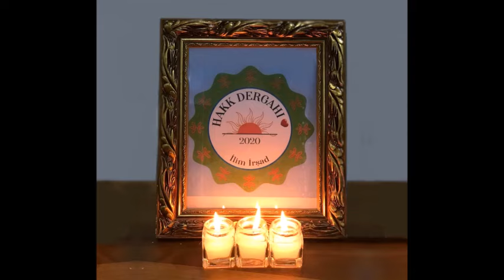♥ Yola, nasıl talip olunur?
Hakk Dergahı TV, Ilim Irşad muhabbetleri.

Sunum konusu…
Alevi inancında ikrar vermeyen bir kişi, Alevi değildir. Çünkü ikrar, Alevi inancının temelidir. Ikrar; Söz vermek, yemin etmek, biat etmek, akt dır.

Alevilikte, verilen ikrar; Allah’ın birliğine, Hz.Muhammed Mustafa’nın peygamberliğine, Şahı Merdan Ali’nin Veliahtlığına itaat etmektir. Ehli Beyt’e muhabbet ve Mürşid, Pir, Rehber buyruğuna riayet etme sözüdür. Verilen ikrar, bilerek ve gönülden olmalıdır.

Ikrar erkanı, Kal-u Bela‘ya dayanır. Allah ruhları yaratırken, Ruhlar Allah’ın varlığını ve birliğini tasdik ederek ikrar vermişlerdir. O’nun illahi kuvvetine inanıp bağlılıklarını dile getirmişlerdir. Ilk ikrar, Allah ile melek Cebrail arasında gerçekleşmiştir. Allah, melek Cebraili yaratırken kendisine sorar “sen kimsin ben kimim?” ve melek Cebrail, “sen yaradansın ben ise yaradılan” demiştir. Işte ikrar vermenin temeli de burada atılmıştır. Allah, aynı soruyu Şeytan’a da sormuş fakat şeytan ikrar vermememiştir yani nefsine uyup Allah’a teslim olmamıştır.

Alevi erkanında ikrar vermedeki amaç Kal-u Bela’dan beri verilen ikrarı hatırlatmak, tazelemek ve insanlığın ilk ikrarına göndermedir. Dolayısıyla yola girmek isetyen yani talip olan kişinin bilerek ve gönülden inanıp, cem ibadetinde toplum ve pir huzurunda söz verip, yolun kurallarını, ilkelerini yerine getirmekle mükelleftir. Burdaki amaç iyi insan, faydalı insan, uyumlu insan olmakdır.

Ikrar verip yola girmek isteyen kişi, pir huzurunda ikrar vermeden önce, başta eşiyle ve daha sonra diğer aile fertleriyle gönülbirliğine gidilmeli yani gönüller birlenmeli ve rızalıkları alınmalıdır. Bu gönülbirliğinden sonra Hakk meydanı’nda Pir ve toplum huzurunda ikrar verilir.

Ikrar sözü, şöyledir…
Bismişah, Allah Allah!
Allah bir, ya Muhammed, ya Ali, ya On Iki Imamlar,
Insan-i Kamil yoluna talibim, Elime Dilime Belime sahibim.
Rıza şehrine girmektir dileğim.
Hakk meydanında, canlar şahidim olsun.
Allah eyvallah nefes pirdedir“ diyerek ikrarını beyan etmiş olur.

Ikrar erkanından sonra bu kimse, yol evladı ve talibidir.
Talip, hakikati talep eden ve Hakk’a ulaşmayı hedefleyendir.

Pir huzurunda uzun süren bir deneme ve törenden sonra, kendisine tövbe telkin edilerek Alevi yolunun Dört Kapı Kırk Makam‘la ilgili bilgiler verilir. Bunlara uyacağına, Eline Diline Beline sahip olacağına söz vererek Alevi olur. Dolayısıyla Eline Diline Beline sahip olma ilkesi Alevi ikrar inancının temelini oluşturur ve aynı zamanda Alevilerin uyması gereken, en temel etik-ahlaksal kuraldır.

Ikrar verme erkanı bittikten sonra, Pir kendisine öğüt ve nasihatta bulunur…
Pir talibe, söylediğin bizim, sakladığın senin diyerek eline diline beline, aşına ve eşine sahip olması, kendine reva görmediğini de başkasına uygulamıyacaksın, kendini bilip, Hakk Muhammed Ali’ye, Ehli Ebeyt’e, On Iki Imamlara, 72 millete, canlı varlıklara, Doğaya karşı sevgi ve saygıda kusur etmeyeceksin. Dört Kapı Kırk Makam, Kamil-i Insan öğretisi üzerine Enel Hakk yani Tanrıyla bütünleşme, bir olmaya çalışacaksın. Yolunu, Mürşüdini, Pirini, Rehberini bir bileceksin. Yalan söyleme, haram yeme, kötülük etme, arkada dedi-kodu yapma, kötlük ve kötüden yana olma, Eline Diline Beline sahip ol, kin ve kibir tutma, kimseye kin, inat, kibirlik etme. Gördüğünü ört görmediğini söyleme, elinle koymadığını alma, elinin ermediği yere el uzatma, sözünün geçmediği yere söz söyleme, ibretle bakıp yumuşaklıkla söyle, küçüğüne izzet, büyüğüne hürmet ve hizmet eyle, erenlerin sırlarına eriş, Hakk’ın her yerde ve kendi özünde hazır bil, özünü bu yolda böylece tut.

Pir öğüt nasihat ettikten sonra, şöyle dua ederek ikrar erkanını bitirir…
Bismişah, Allah Allah!
Allah’a, Hz.Muhammed Mustafa’ya, Ali’yyel Murteza’ya,
Hadice-tül Kübriya, Seyyide Fatma-tüz Zehra, Hasan-ül Mücteba,
Hüseyin’i deşta Kerbela hakkı için ikrarlar daim ola, muradlar hasıl ola,
Hakk Muhammed Ali yardımcınız, gözcünüz, bekçiniz ola.
Canab-ı Hakk verdiğin ikrardan döndürmeye,
Mahşerde utandırmaya, ahirette ateşine yandırmaya.
Dil bizden, kabul-ü Cenab-ı Hakk’tan ola.
Allah Allah, Hakk eyvallah. Kabul ve makbul ola…

Ehli Beyt yazarı ve Seyyid Seyfeddin Ocağı evlatlarından,
=Seyyid Hakkı=